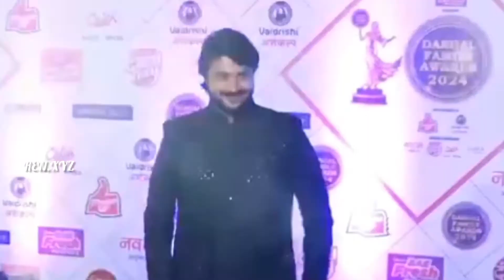Dangal TV 2024 || Awards kis kisko Mila || Dangal family Awards || dangaltv dance awards #2024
Dangaltv all serial Awards
Dangaltv all Actress awards
Viral video trending serial Awards
Dangaltv kase kase ko mile Awards

REN.XYZ
Viral trending video
Dangaltv family Awards